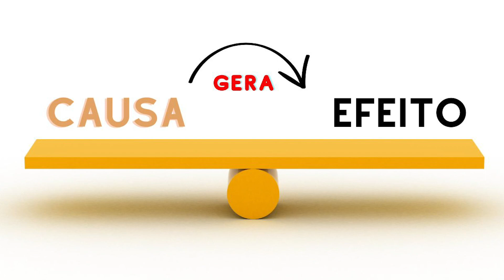Como transformar o karma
Neste vídeo vou mostrar como transformar o karma, isto é, como ajudar outras pessoas e obter bons resultados em suas vidas. O objetivo é ajudar as pessoas a vivenciarem uma vida mais feliz. Faça o seu bem e você vai receber o seu bem em retorno.

Aprenda a aplicar as técnicas Xamânicas da Medicina da Floresta, para equilíbrio físico, emocional, mental e espiritual com o Curso Técnica Xamânica de Plantas Medicinais - Cozinha do Pajé (Passo a Passo) link do curso

Atenção: o link acima foi testado, é confiável e se refere a página oficial do Xamã Cientista. Ele leva diretamente a página de apresentação do CURSO DE TERAPIA XAMÂNICA DA MEDICINA DA FLORESTA.
Outros vídeos: Assista no canal.

MEDICINA INDÍGENA | MEDICINA DA FLORESTA | RAMY SHANAYTÁ xamacientista aqui no YouTube 🔥

ATENÇÃO! Esteja ciente de que os resultados podem variar de pessoa para Pessoa. Os métodos e estratégias que mostramos ou ensinamos aqui no canal em nossos vídeos, funcionam conosco! Não existe estratégias do tipo Resolva tudo e pronto, ou qualquer outra forma irregular e que não seja real. Para que se consiga ter resultados é necessário se dedicar, se empenhar e colocar em prática tudo o que mostramos nos vídeos. com as diretrizes de privacidade do youtube ©Xamã Cientista .